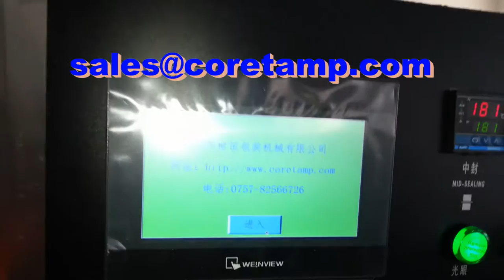Fruit Packaging Machine, Vegetables Packing Machine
If you need more information about our products, you can visit our